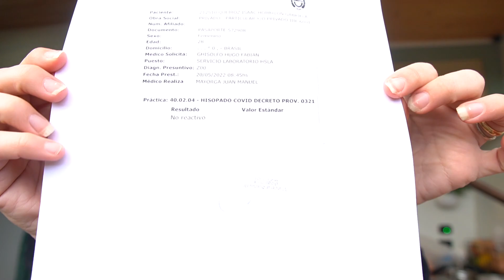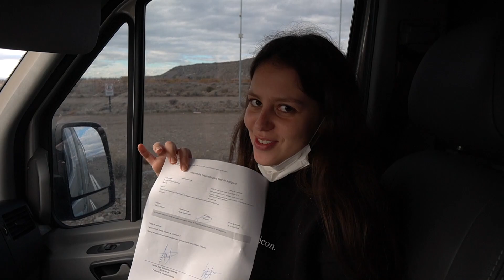NÃO AGUENTAMOS MAIS ISSO: Carretera Austral - Chile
Finalmente fomos liberados a seguir viagem mas tivemos que passar por toda a burocracia da fronteira Chilena. Veja se conseguimos ou não entrar no Chile!

Somos a Gabi e o Gui, uma goiana e um mineiro que decidiram tirar vários sonhos do papel que, juntos, se transformaram no Sobre Rotas. No mês de junho de 2020 compramos uma Van Sprinter 515 para construir um motorhome artesanal. Nosso plano é viajar do Ushuaia ao Alasca! E essa jornada já começou e você irá acompanhar todas as aventuras por aqui!

Acompanhe nossa Saga!!!